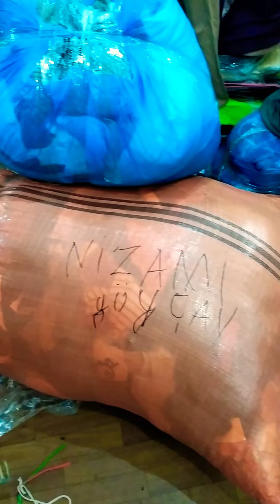Göyçay musderimiz topdan daşıyır mağaza açan musderiler əlaqə saxlasin☎️050-771-93-55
😲Şok-Şok EZİZ MÜŞDERLER
      ☎️050_771_93_55 MELUMAT ÜÇÜN
 YENİ-YENİ QİŞŞ-MALLARMİZ HƏR GÜN GELDİ-MAĞAZAMZDA HEÇ BİR YERDE OLMAYAN QİYMETE BÜTÜNMALLAR_3_AZN😲Компания что Заходите 3_манат_ торговый центр садарак ряд_5_корпус_2_магазин_20 ПО ОПТОВЫМ ЦЕНАМ ЕСТЬ СКИДКА И ДОСТАВКА БЕСПЛАТНО QİŞ-PAYİZ GEYİMLERİ UŞAQ-ÜÇÜN-BOYÜK ÜÇÜN LASİNLER-KOFTALAR      ÇEŞİD-ÇEŞİD GEYİMLER SİZİ GÖZLEYİR 🚛YouTube-🚛KANALİMZA ABUNE OLUN Kİ YENİ GELEN MALLARDAN XEBERNİZ OLSUN⏩butunmallar_3_azn⏪YAZ-AXDAR ABONE_OL ÜNVANİMİZ⏬⏬⏬ 👇
👉SƏDƏRƏK TİCARƏT MƏRKƏZİ 🏬👈
✅SIRA5️⃣
✅KORPUS2️⃣
✅MAĞAZA 2️⃣0️⃣
BUYRUN_GELİN 🏃‍♂️🏃‍♀️😲
Toptan və pərakəndə satış (👕👖🧦👗👔👚👜)
Hədiyyələr endirimlər🎁
Optovoylara xüsusi endirm.2.80_Azn_2.70_Azn_2.50_Azn                                                  TÜRKİYƏYENİN BUTUN KARQOLARİ BİZİM ÜÇÜN ƏSİL_TÜRK_MALLARIN SİZLERE TEKDİM ETMEYİMİZ ÜÇÜN YARDİMCİ OLUR
DİQQƏT!Dəyişdirilmə qaytarılma GEYİNMEK YOXDUR❌
İş saatımız 07:30-18:00
YouTube_kanalımız:👉butunmallar_3_azn👈YAZ_AXDAR_ABONE_OLUNKİ_YENİ_GELEN_MALLARDAN_XEBERNİZ_OLSUN
Bizdən alın razı qalın😊BUTUNMALLAR_3_AZN butunmallar_3_azn bol_cesit_tek_qiymet_3_azn nealsan3azn like4likes follow4followback trendy baku likeforfollow followtrain me azerbaycan🇦🇿azeri